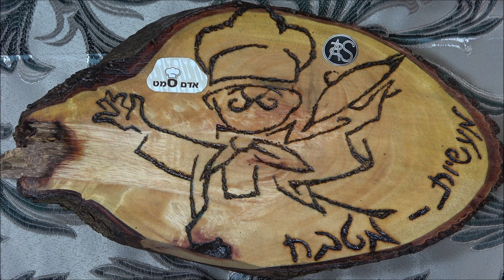צ'ילי קון קרנה, שעועית לבנה, אדומה ומנומרת, עגבניות משומרות וטריות, קטשופ וירקות, ציר מרק עוף ביתי